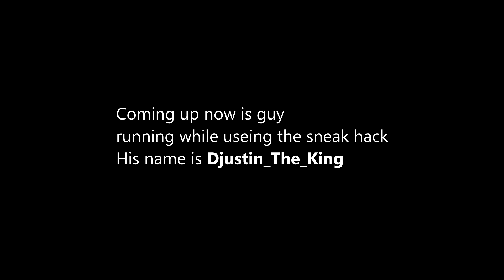Nug and Loyalty Ganking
This is us and Loyalty ganking kids in warp pvp.

Great thanks to Stick_Milk for getting these clips!

And as always, suggest what we should do next!